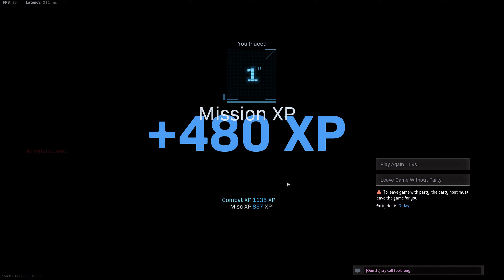2021 05 23 Drive-by gas mask